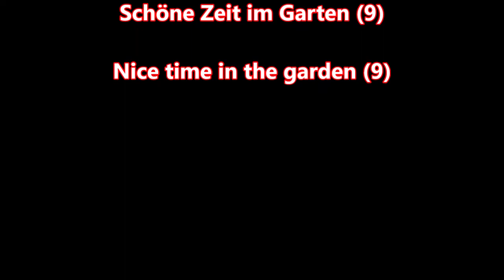Schöne Zeit im Garten (9) 🌻 🌼🦆 🦅-Nice time in the garden (9) 🌻 🌼🦆 🦅